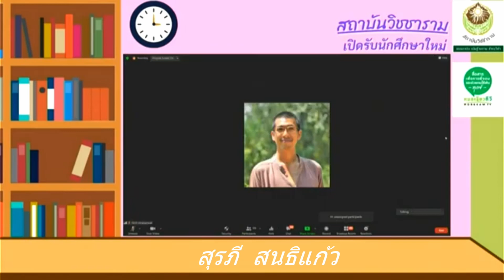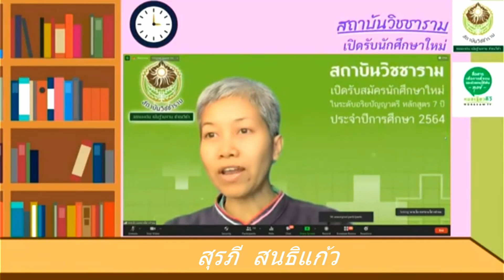73 สุรภี สนธิแก้ว